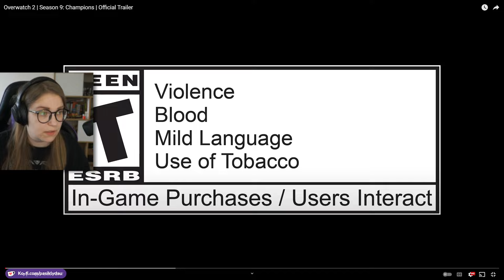Overwatch 2 | Season 9: Champions | Official Trailer Reaction